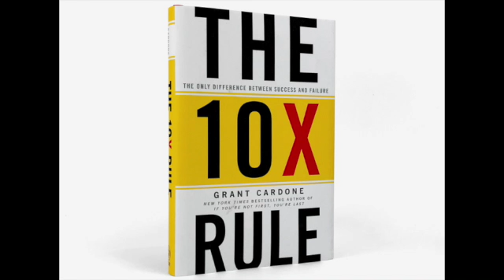A N' L Podcast Episode 3 Part 3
Welcome to the A N’ L Podcast